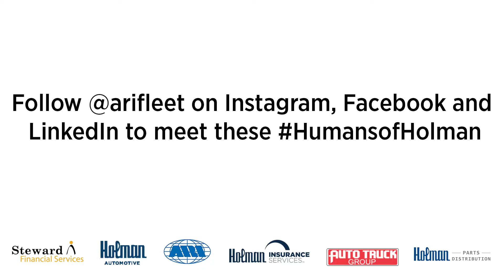HumansofHolman: Bob Crawford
"I love seeing those kids’ face, just watching them, the expression on them, thinking ‘wow, what are you guys doing this for me for?’ and that’s the way they look at it. Later on, they realize that people do care. That’s one of the biggest things.

My name is Bob Crawford, I work over in Account Management with CSX, I’ve been with the company for 5 years.

Warriors Watch is a group of motorcycle riders that gives welcome homes to the soldiers coming home. We do a mug and hug, he can be at a restaurant, the soldier has no idea, sitting there having drinks and eating, we pull up, walk into the restaurant and make all kinds of noise that make sure he gets his welcome home.

It’s a great organization to be involved in. Everybody looks at guys on motorcycles as these tough, burly guys, but they are out there to support our military. We’re always trying to give that extra helping hand. My job is to make sure that we keep our standards that way.

Before I really didn’t talk to a whole lot of people. I kept to myself, it’s opened me up and being able to talk to different people. Walking through here and saying hello to everybody. People are always walking by and saying hello. Everybody is very friendly here, you don’t see too many people who will not say hello to you. It’s the way of giving. This company gives back so much. Just looking and seeing different things that go on through this company it’s just amazing."

Follow our Instagram @arifleet to learn more about Bob and other HumansofHolman!